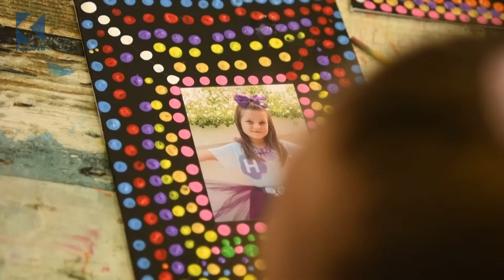Ora e Pasdites - Art me pika, aktivitet relaksues për fëmijët - Klan Kosova